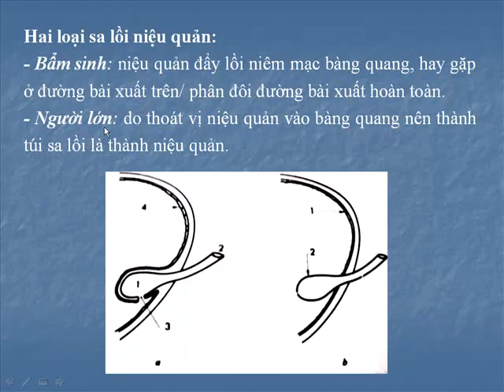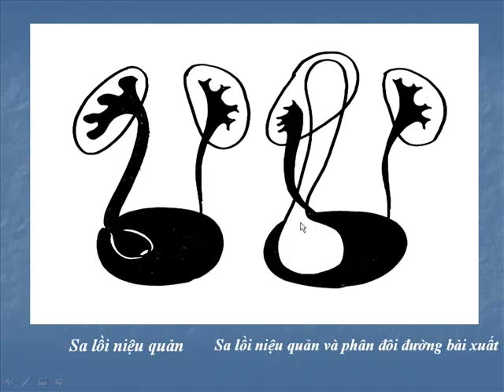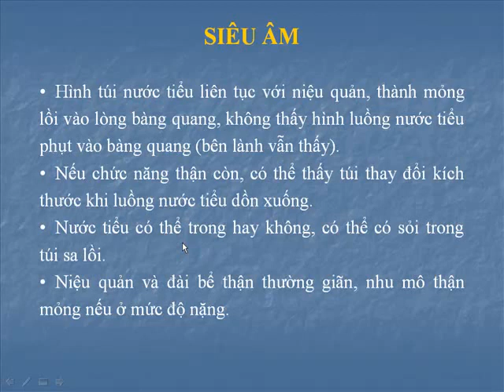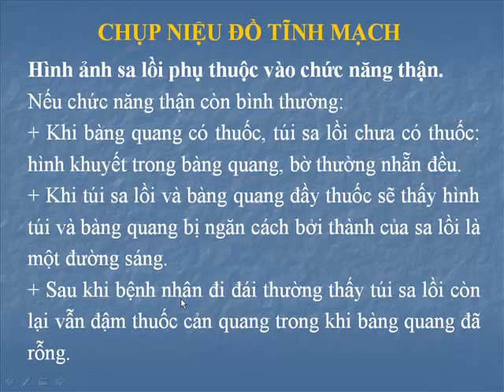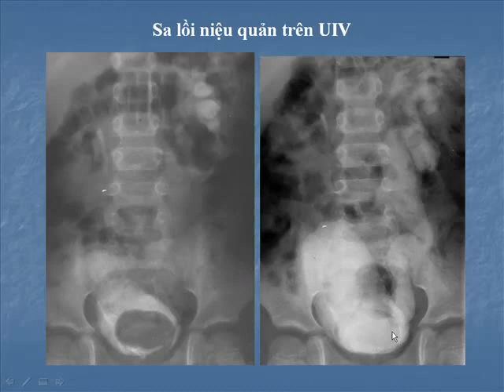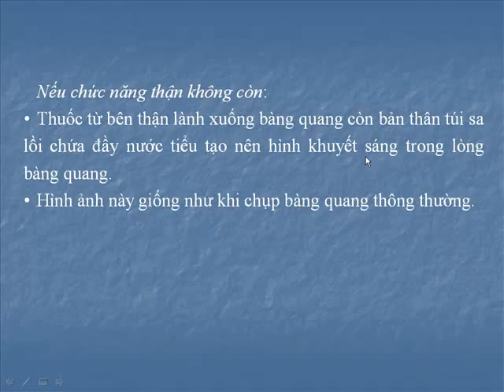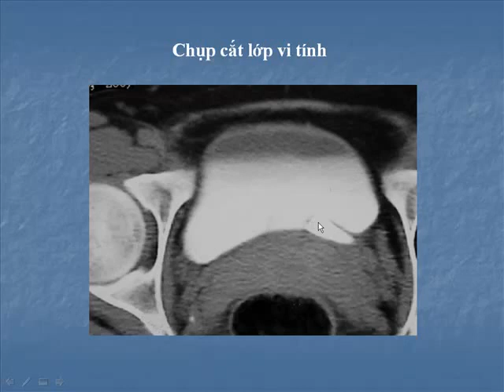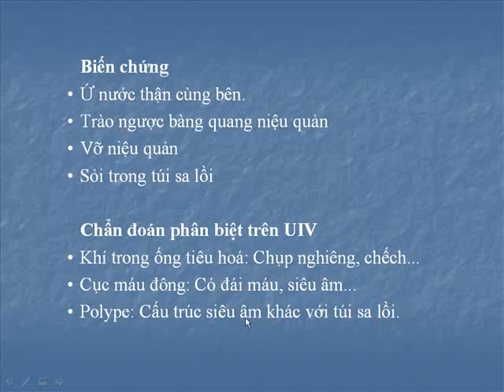BÀI GIẢNG SA LỒI NIỆU QUẢN - BÀNG QUANG( NHỚ BẤM ĐĂNG KÝ DƯỚI)